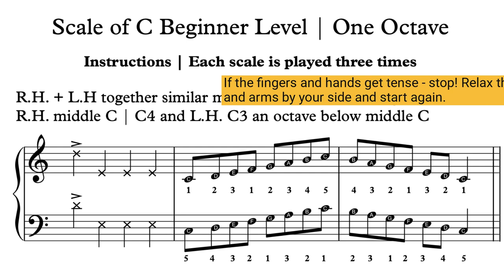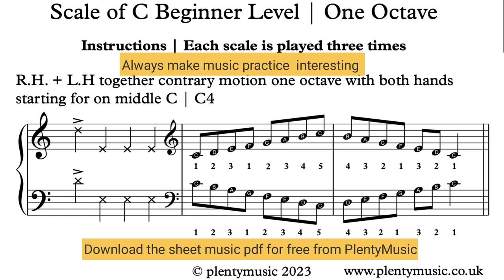Scale of C | 120bpm | Beginner Level | Keyboard & Piano Practice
The scale of C is presented as a practicedrill or warm up where keyboard players & piano players can play-a-long & accompany the backingtracks. free

The backing tracks are available both on the PlentyMusic website and YouTube. The accompaniment tracks have a range of tempo from 60 to 144 beats per minute (bpm)

Improve music practice with PlentyMusic pdf sheetmusic & accompaniment downloads.

The playing sequence is as follows:
Right hand one octave
Left hand one octave
Right and left hands together one octave similar motion

At the beginner level the scales should be played evenly & smoothly (legato)

Always make music practice interesting and challenging

Use a mobile phone, tablet or desktop  to provide the backing tracks needed to enjoy scale practice as an ensemble activity.

When playing scales & in most other practical musical performance contexts fingers need to be close to the keys

The weight of the arm & hand should be imagined to be at the finger tips.

Aways imagine when  playing a keyboard instrument the the weight of the arm, hand & fingers are released as such through the finger tips

Scale practice does help in improving technique and  developing an awareness of  the range of an instrument

Security in playing scales means that the correct finger is in the right place

The level of the keyboard should be 72.5cms above floor level

If you play a keyboard standing up ensure that you at a comfortable level with the weight of the hands going downwards

Playing scales does encourage the development  of secure technique

Playing scales does encourage the development  of a controlled technique  control in ones playing